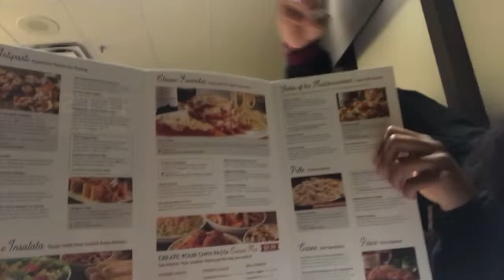A Day In Life If A Track Athlete(NJCAA CHAMPIONSHIPS)~ VLOG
Hey guys! This is my first time ever vlogging!

Name: Rachel
Age: 20
Race: Black & Mexican